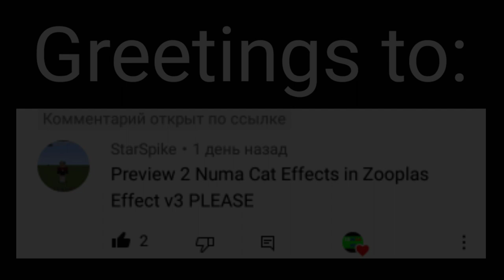Requested: Preview 2 Numa cat effects (sponsored by preview 2 effects) in zoopals effect v3